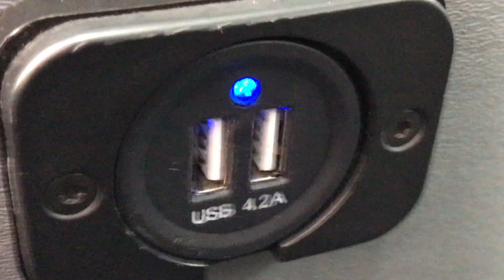VERY QUICK GLIMPSE INTO THE INSIDE OF THE BRAND NEW NEW YORK CITY TRANSIT AUTHORITY COMMUTER BUS.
HERE YOU WILL SEE A VERY QUICK GLIMPSE INTO THE INSIDE OF THE BRAND NEW NEW YORK CITY TRANSIT AUTHORITY COMMUTER BUSES IN THE MIDTOWN AREA OF MANHATTAN IN NEW YORK CITY.